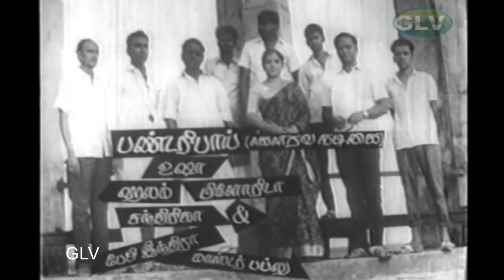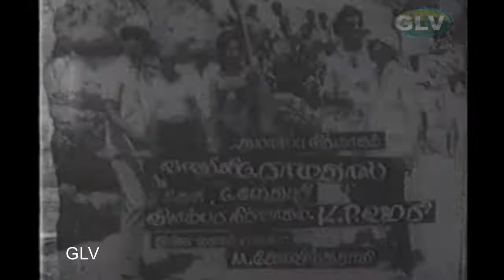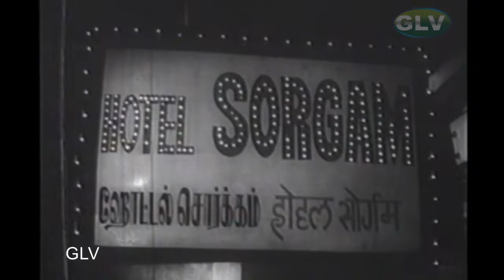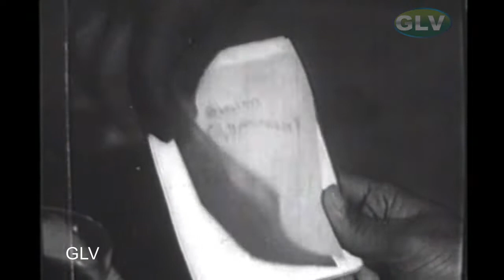Hotel Sorgam Tamil Movie Scene | Jaishankar,Kumari Padmini,Vijaya Lalitha | G. Ramakrishnan HD Video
Hotel Sorgam Tamil Movie Scene | Jaishankar,Kumari Padmini,Vijaya Lalitha | G. Ramakrishnan Full HD Video
Staring : Jaishankar, Kumari Padmini, Major Sundarrajan, Thengai Srinivasan, Vijaya Lalitha & Other
Director By : G. Ramakrishnan
Producer By: G. Ramakrishnan
Release Dates: 01 Jan 1974